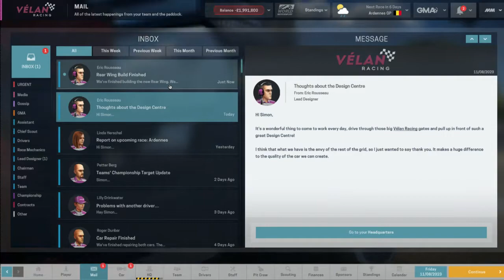MotorSport Manager: Ep 127 Ardennes Never Goes to Plan